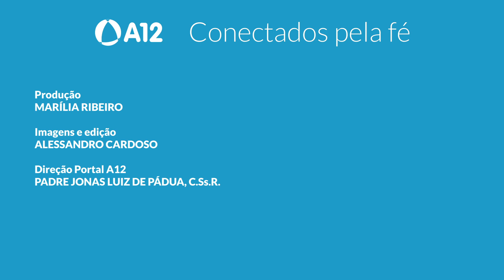Agradecimentos dos devotos aos pés do nicho da Padroeira do Brasil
Diante do Nicho de Nossa Senhora Aparecida os devotos vindos de diversas partes do Brasil abrem o coração. Rezam, agradecem, louvam por sua intercessão.

Estar diante da Imagem, encontrada no rio Paraíba do Sul há mais de 300 anos, é um dos momentos mais aguardados pelos devotos que chegam ao Santuário Nacional.

A pé, de bicicleta ou de carro, seja como for, chegar na Casa da Mãe Aparecida para esse momento no nicho, de troca de olhares, é ter a oportunidade de se sentir acolhido e cuidado.

Confira os testemunhos dos devotos que passaram pelo Santuário nestes dias de Novena.